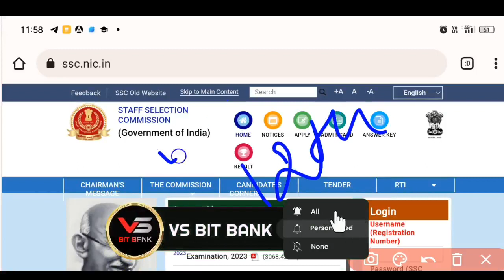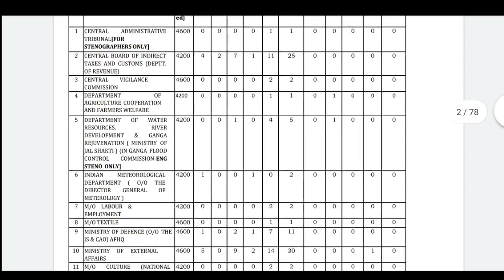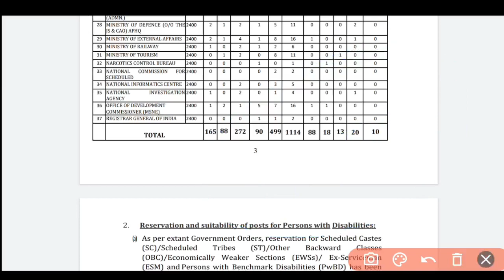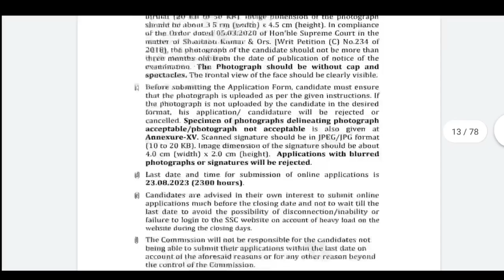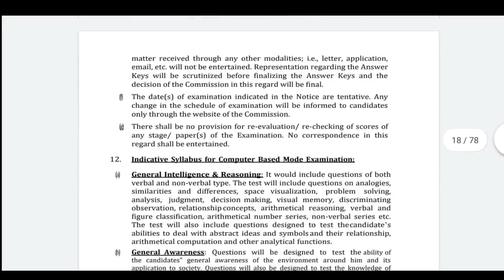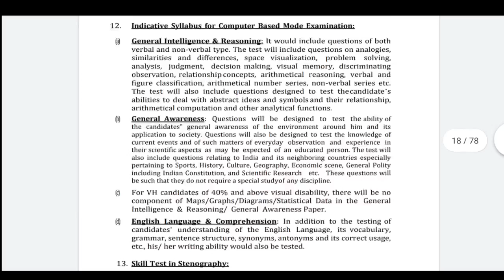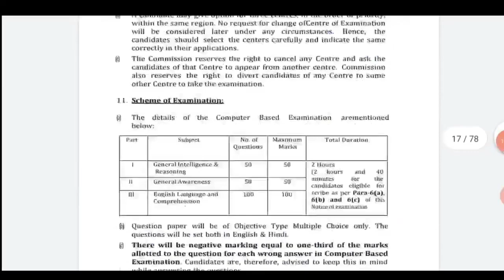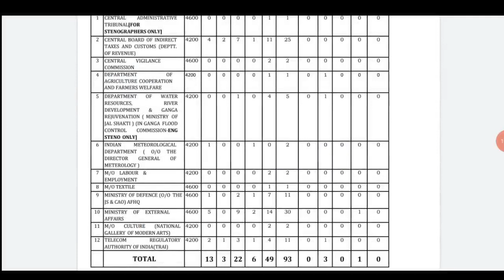🔥1,207 పోస్టులతో మరో భారీ నోటిఫికేషన్ వచ్చేసింది|12th pass |No Fee|SSC Notification 2023